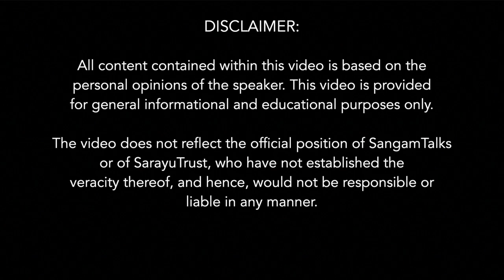Waqf Act Violates Right To Property | Adv. Vishnu Shankar Jain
The Waqf Act sparks heated debate - does it violate the fundamental right to property?  This video dives into the complexities of the Act, analyzing its impact on property rights and its role in preserving religious endowments.  We'll explore arguments for and against the Act, examining legal challenges and potential reforms. ️ Join us as we unpack expert opinions, historical context, and the ongoing struggle for balance. ❓ Is the Waqf Act truly in conflict with property rights? Watch and decide for yourself!

About The Speaker:
Advocate Vishnu Shankar Jain is a dedicated lawyer known for his commitment to reclaiming Hindu sites. With a strong legal background, he has actively played a crucial role in the Gyanvapi case, alongside fellow lawyer and father Hari Shankar Jain. Both lawyers are recognized for their unwavering efforts to protect and restore Hindu heritage sites. Vishnu Shankar Jain's advocacy extends beyond the courtroom, emphasizing the cultural significance of these sites for the Hindu community.